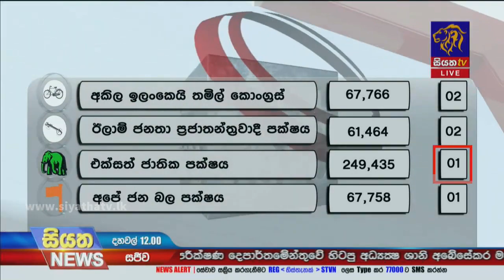රනිල් වික්‍රමසිංහ මහතාගේ නම මැතිවරණ කොමිෂන් සභාවට ඉදිරිපත් කෙරේ | Siyatha News